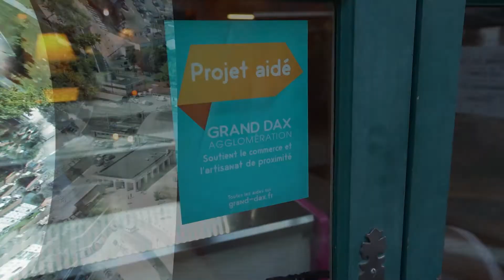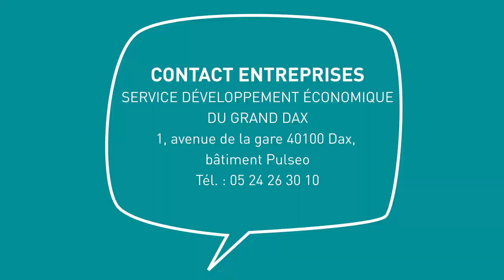ILS ONT CHOISI LE GRAND DAX - Le Bistrot des Vignes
Installé depuis dix ans au cœur du centre historique de Dax, le Bistrot des Vignes change de formule et de décor. Un nouveau concept avec restauration, le midi uniquement, salon de thé- pâtissier l’après-midi, ateliers de dégustation de vin et brunchs le dimanche matin. Des nouveaux aménagements, soutenus financièrement par l’agglomération, ont permis la création d’un comptoir dédié à la vente à emporter : une nouvelle offre à destination des actifs et étudiants du Grand Dax.